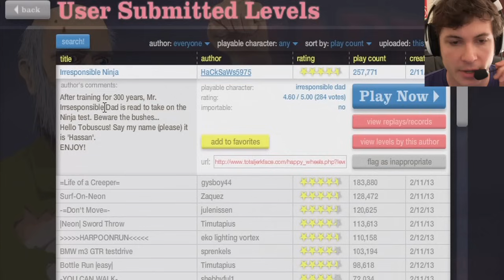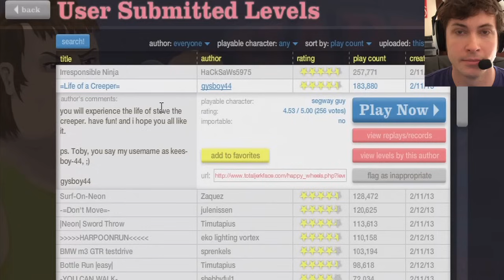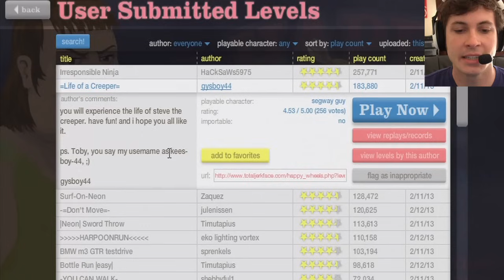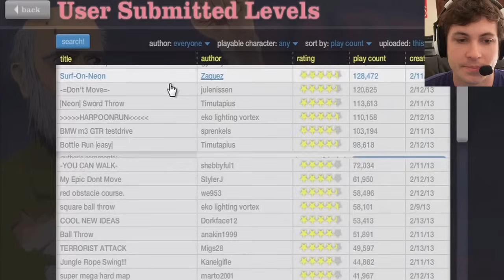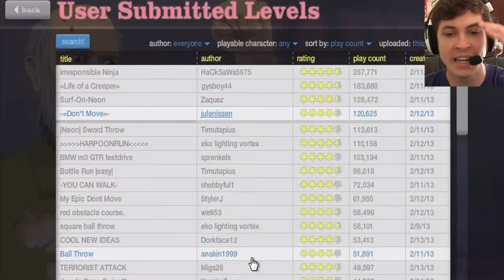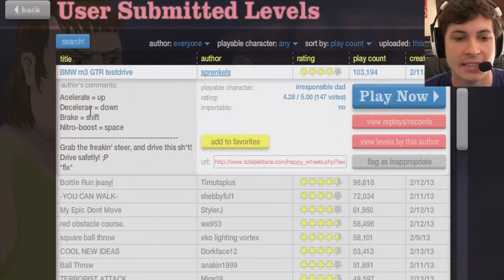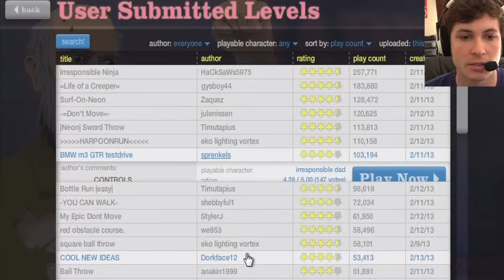Happy Wheels - MINECRAFT CREEPER